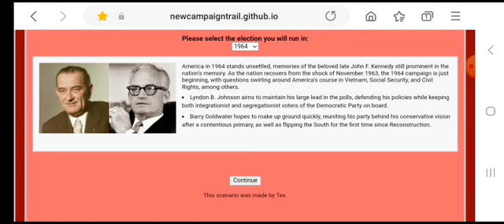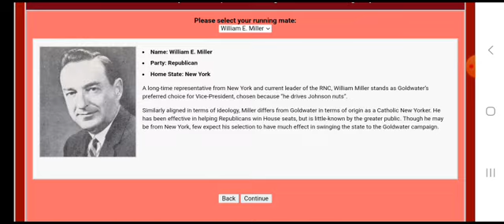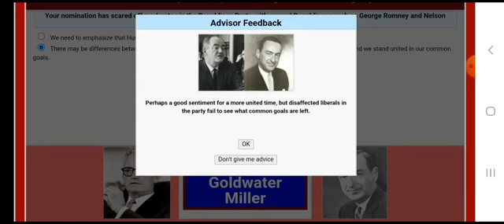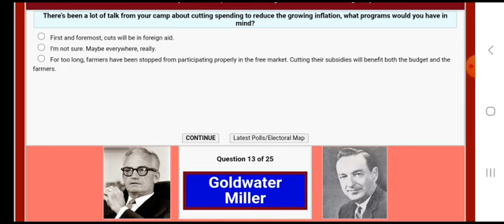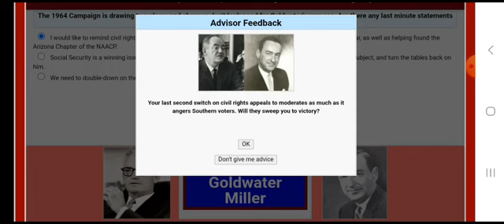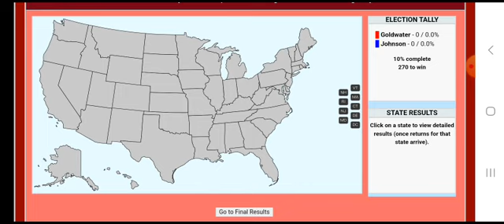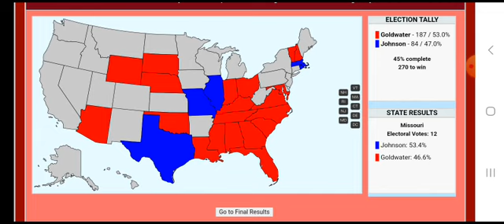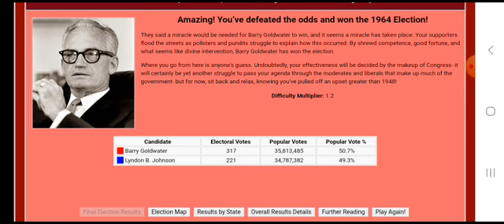The New Campaign Trail: Barry Goldwater 1964 Let's Play/Guide